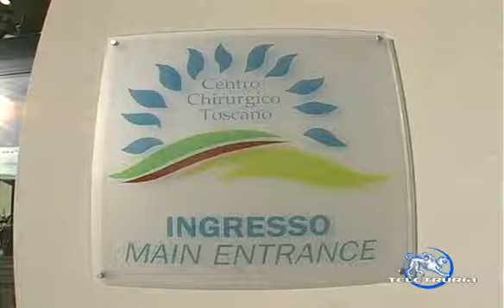Inaugurazione Sala Rianimazione Centro Chirurgico Toscano